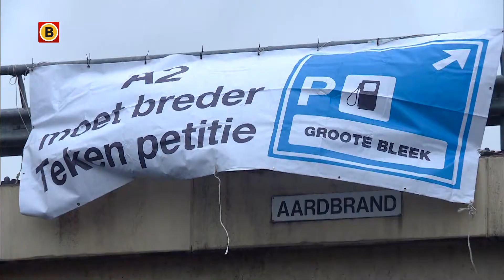Campagne voeren op de A2 voor een extra rijstrook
De A2 bij Maarheeze is een van de file pijnpunten in Brabant en daarom is er een petitie gestart om de weg te verbreden. Om aandacht te vragen werden er donderdagochtend spandoeken opgehangen om automobilisten te verleiden te stoppen bij een tankstation om daar de petitie te tekenen. "Ik sta hier elke dag minimaal een half uur stil", vertelt een van de automobilisten die de petitie tekent.